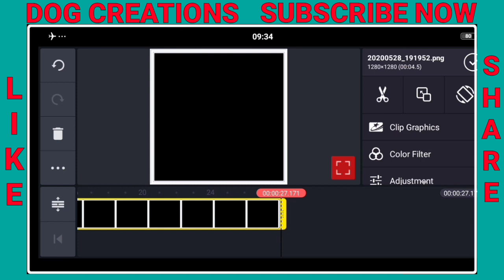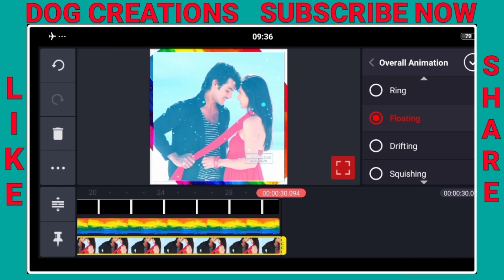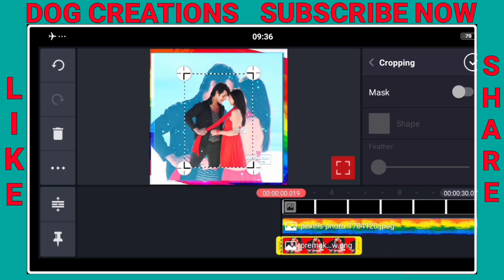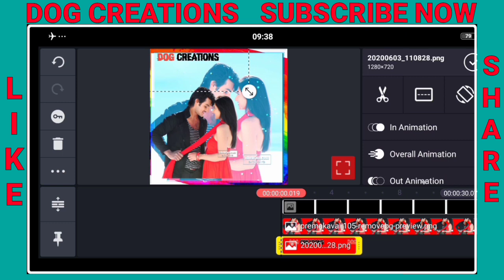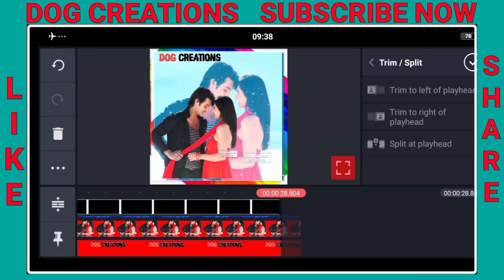How to create trending love lyrical video editing in kinemaster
HI guy's
How to create trending love lyrical video editing in Telugu